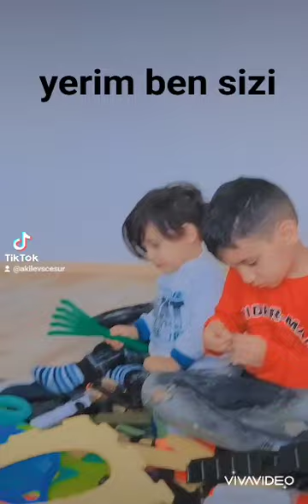akile cesur osman